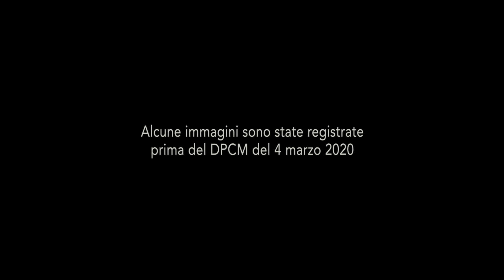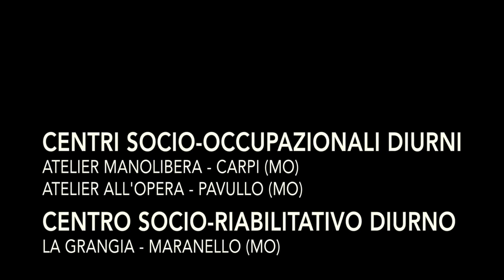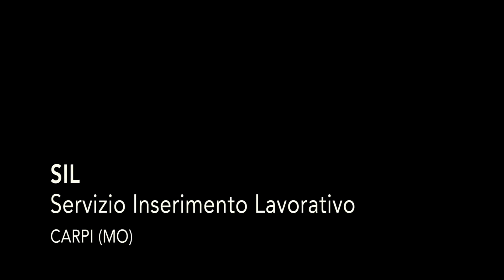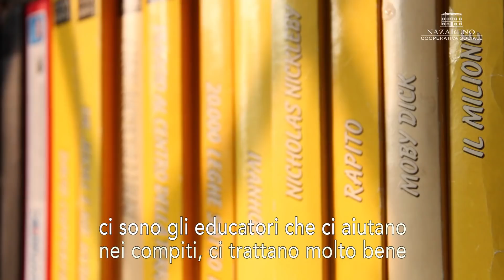We Are Nazareno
Nazareno, le persone.
🏘️ Centri diurni, centri residenziali, case, gruppi appartamento, residenza psichiatrica, comunità per minori, inserimento lavorativo.
📍 Carpi, Maranello, Pavullo, Sorbara, Castelfranco Emilia, Bologna.